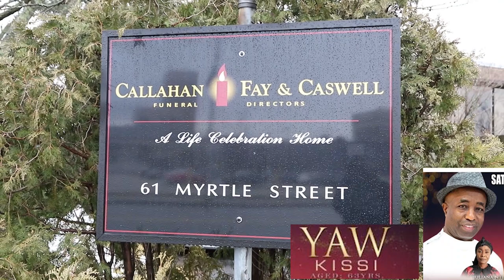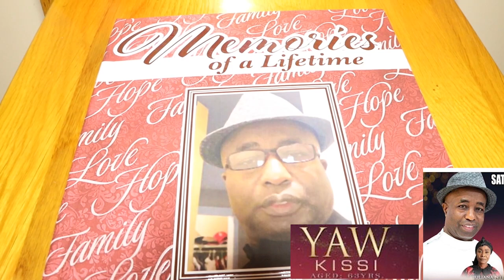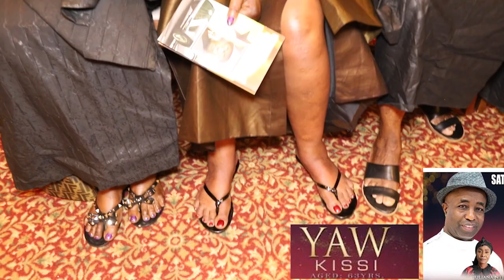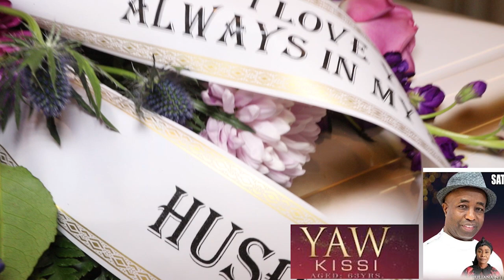VIEWING & BURIAL SERVICE OF LATE YAW KISSI . WORCESTER, MA. USA.